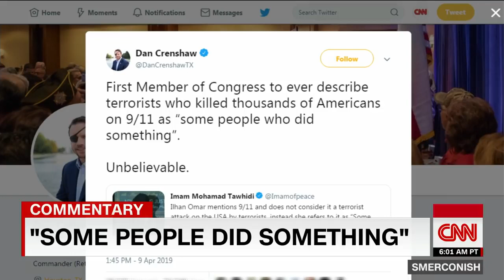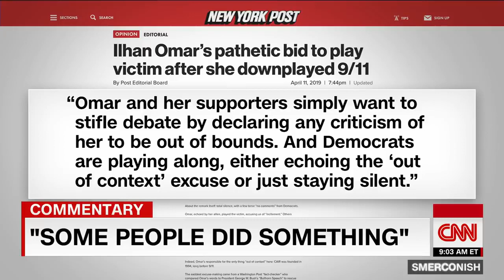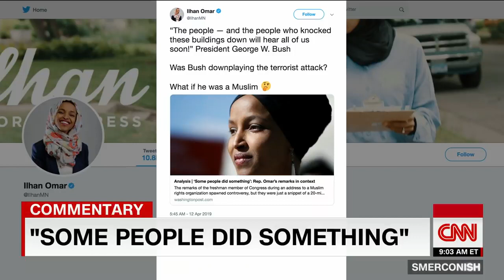Smerconish on Omar- At best, her words were poorly chosen.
Smerconish on Omar- At best, her words were poorly chosen.mp4